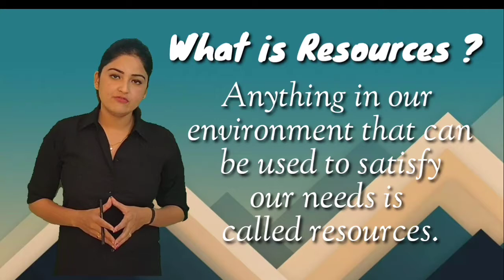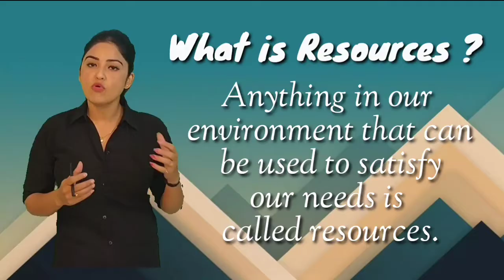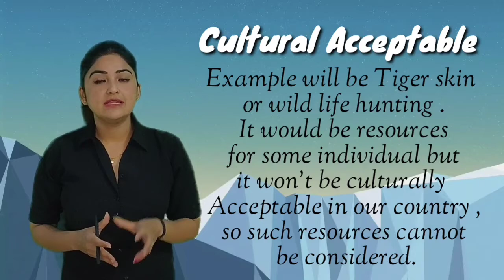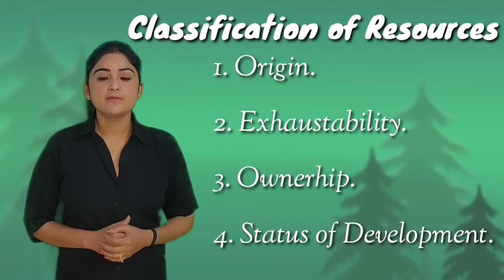Resources (Lecture-1) || Social studies ||Class 10th.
Subject : S.S.T
Topic : Resources.
Class : 10th